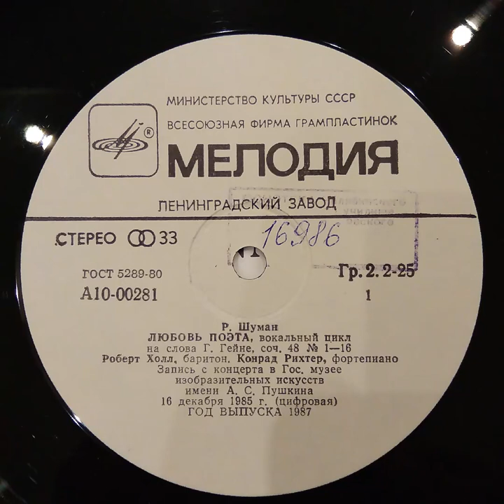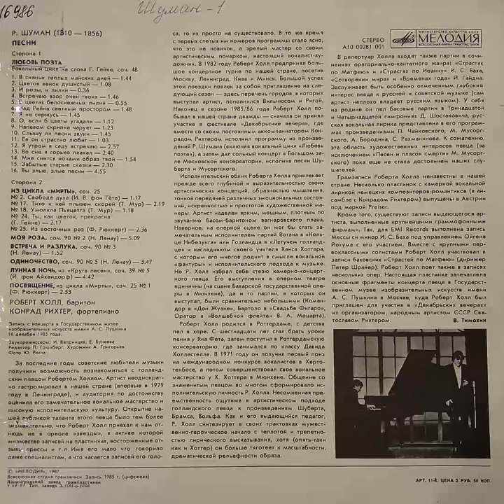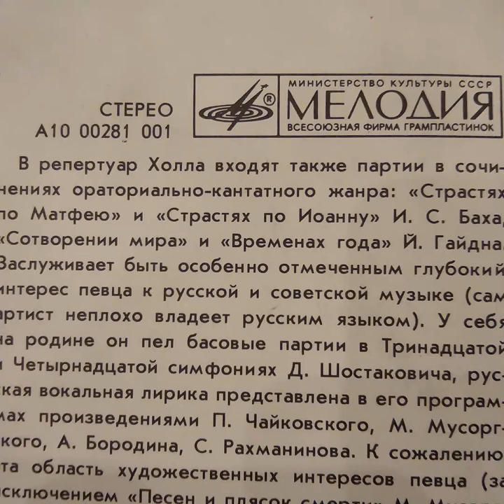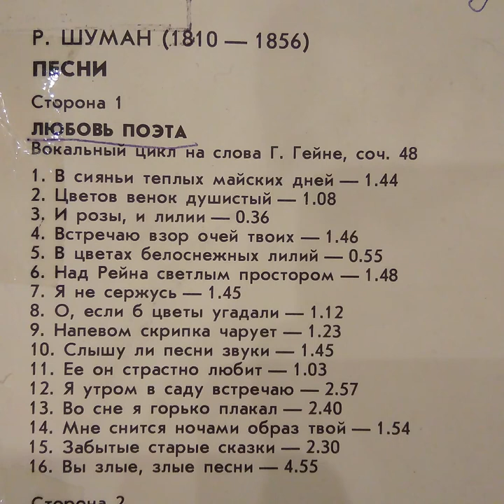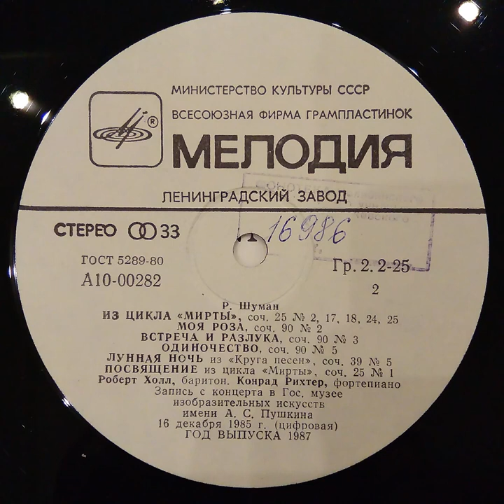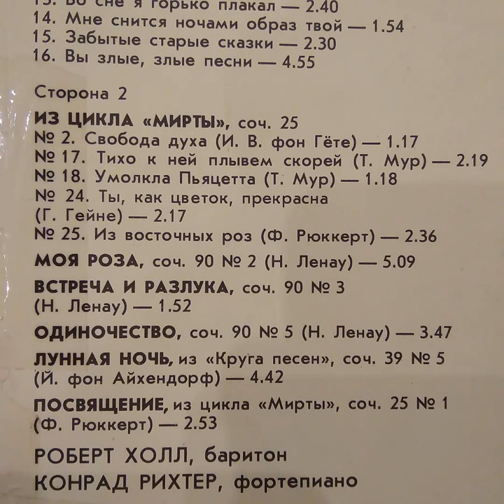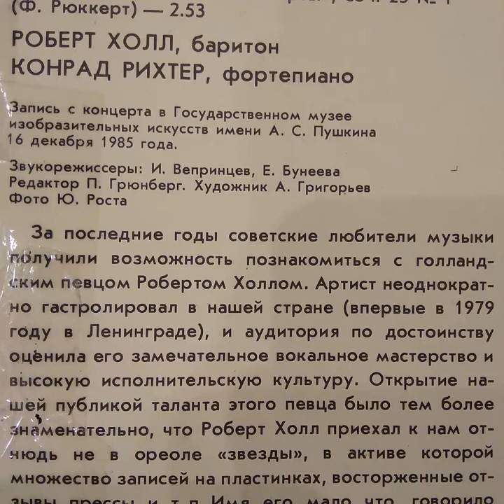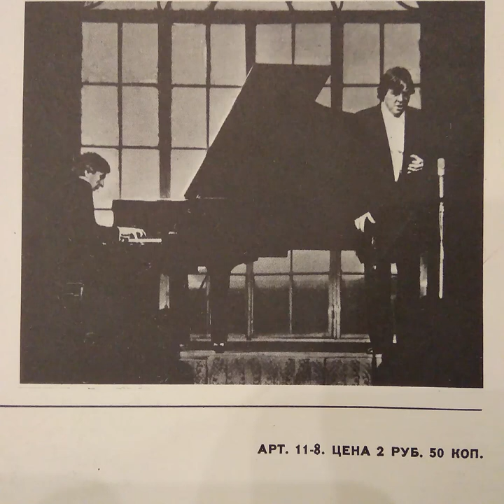ROBERT HOLL. CONRAD RICHTER. R.SCHUMANN. РОБЕРТ ХОЛЛ. КОНРАД РИХТЕР. Р.ШУМАН. Vinyl. Пластинка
NDA Sound
Права заявлены от имени компании "JSC "Firma Melodiya""
ROBERT HOLL BARITONE
CONRAD RICHTER PIANO
R.SCHUMANN
РОБЕРТ ХОЛЛ БАРИТОН
КОНРАД РИХТЕР ФОРТЕПИАНО
Р.ШУМАН
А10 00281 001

Р. ШУМАН (1810 — 1856)

Сторона 1
ЛЮБОВЬ ПОЭТА
Вокальный цикл на слова Г. Гейне, соч. 48
1.В сияньи теплых майских дней — 1.44
2.Цветов венок душистый—1.08
3.И розы, и лилии — 0.36
4.Встречаю взор очей твоих — 1.46
5.В цветах белоснежных лилий — 0.55
6.Над Рейна светлым простором — 1.48
7.Я не сержусь— 1.45
8.О, если б цветы угадали — 1.12
9.Напевом скрипка чарует—1.23
10.Слышу ли песни звуки — 1.45
11.Ее он страстно любит—1.03
12.Я утром в саду встречаю — 2.57
13.Во сне я горько плакал — 2.40
14.Мне снится ночами образ твой— 1.54
15. Забытые старые сказки — 2.30
16. Вы злые, злые песни — 4.55

Сторона 2
ИЗ ЦИКЛА «МИРТЫ», соч. 25
№ 2. Свобода духа (И. В. фон Гёте) — 1.17
№17. Тихо к ней плывем скорей (Т. Мур) — 2.19
№ 18. Умолкла Пьяцетта (Т. Мур) — 1.18
№ 24. Ты, как цветок, прекрасна
(Г. Гейне) —2.17
№ 25. Из восточных роз (Ф. Рюккерт) — 2.36
МОЯ РОЗА, соч. 90 № 2 (Н. Ленау) — 5.09
ВСТРЕЧА И РАЗЛУКА, соч. 90 № 3
(Н. Ленау) — 1.52
ОДИНОЧЕСТВО, соч. 90 № 5 (Н. Ленау) — 3.47
ЛУННАЯ НОЧЬ, из «Круга песен», соч. 39 № 5
(Й. фон Айхендорф) — 4.42
ПОСВЯЩЕНИЕ, из цикла «Мирты», соч. 25 № 1
(Ф. Рюккерт) — 2.53

РОБЕРТ ХОЛЛ, баритон
КОНРАД РИХТЕР, фортепиано

Запись с концерта в Государственном музее
изобразительных искусств имени А. С. Пушкина
16 декабря 1985 года.
Звукорежиссеры: И. Вепринцев, Е. Бунеева
Редактор П. Грюнберг. Художник А. Григорьев
Фото Ю. Роста

© «МЕЛОДИЯ», 1987
Всесоюзная студия грамзаписи. Запись 1985 г. (цифровая)
Ленинградский завод грампластинок
 Тип. завода 3.

APT. 11-8. ЦЕНА 2 РУБ. 50 КОП.